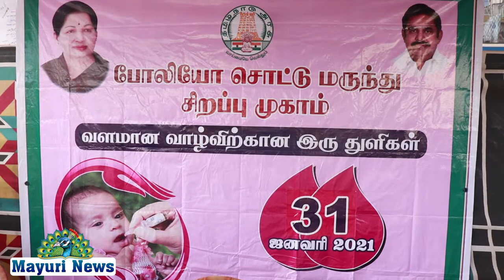தேசிய தீவிர போலியோ சொட்டு மருந்து முகாம் நடைபெற்றது